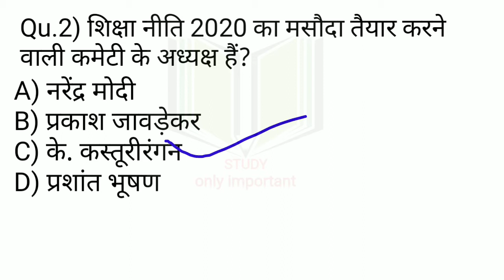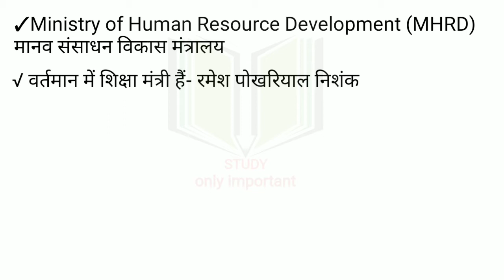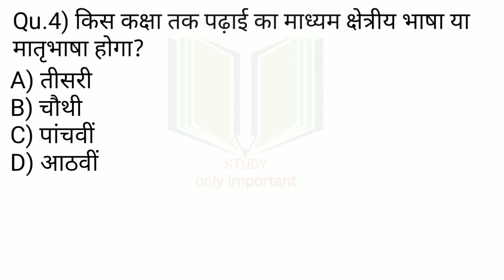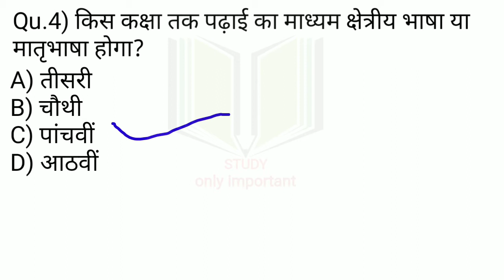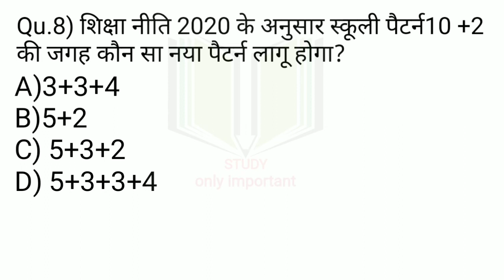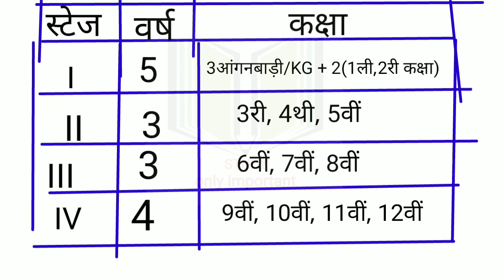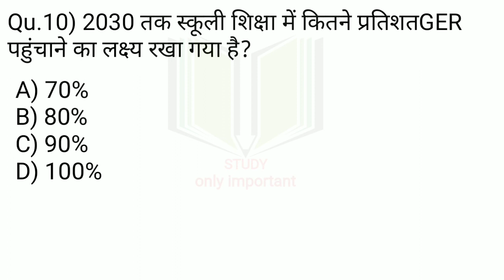Current Affairs 2020 | नई शिक्षा नीति 2020 | New Education Policy 2020 | Nayi Shiksha Niti 2020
यह वीडियो नई शिक्षा नीति 2020 से संबंधित है। इस वीडियो में शिक्षा नीति 2020 की वे सभी महत्वपूर्ण बातें शामिल हैं जो आपके आने वाले किसी भी एग्जाम के लिए अतिमहत्वपूर्ण हैं। इस वीडियो में आप देखेंगे कि नई शिक्षा नीति से संबंधित कौन-कौन सेे प्रश्न आपके आने वालेेेेे किसी भी एग्जाम लिए बन सकते हैं।

Topic Cover:-
Current affairs
Shiksha Niti 2020
New Education Policy 2020
Nai Shiksha Niti 2020

Studyonlyimportant
Chhattisgarh (India)